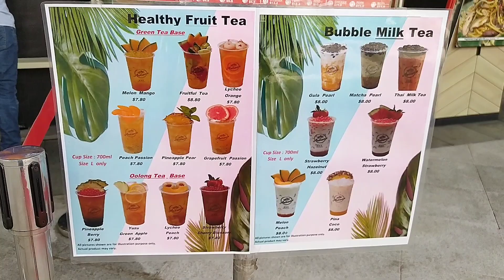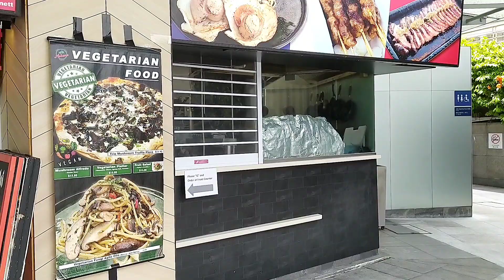FOOD & DESSERTS AT MERLION PARK SINGAPORE